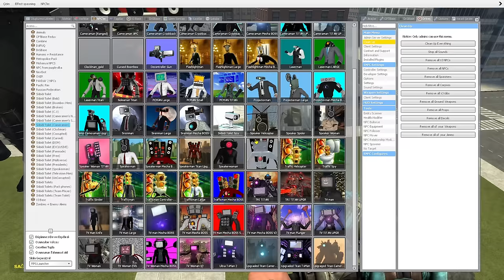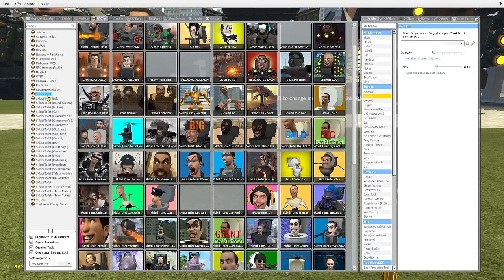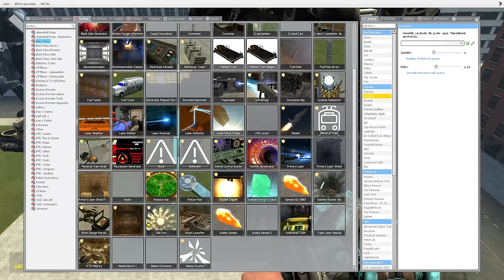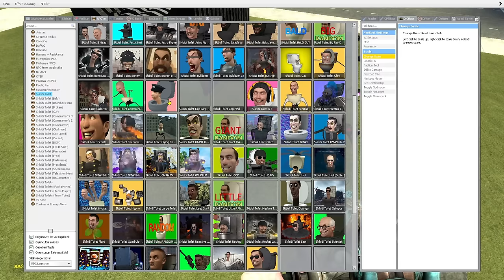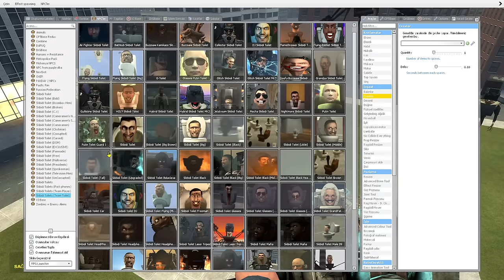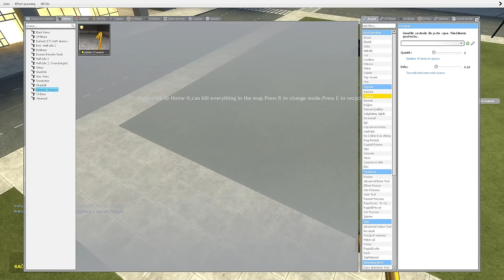SPEAKERMANs and CAMERAMANs AMBUSHED OVEN TOILET, SKIBIDI TOILET BOSSes 1-71 - Garry's Mod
@Nays is a game channel that offers you toilet themed, garry's mod themed, skibidi toilet etc. figures including characters, tv man, boss man, skibidi toilet section.

〔Subject〕🎁

Strange things happened in this video. Camreman s and speakerman s ambushed in new upgraded oven toilet, 1-71 skibidi toilet bosses. This video is fan-made gaming content!